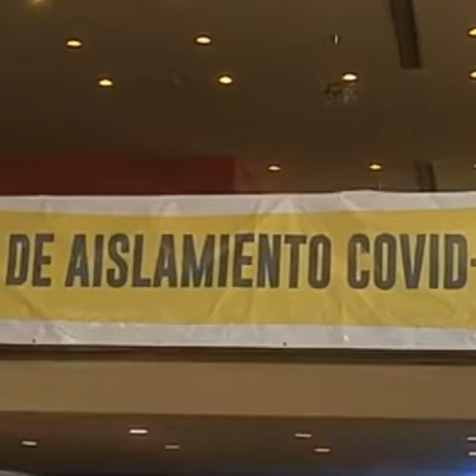HABILITAN HOTEL SOSPECHOSOS COVID NOTA GLADIS